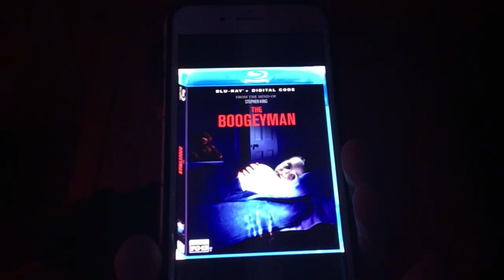20th Century Studios announces Digital and Physical dates for The Boogeyman | Lukegoldstonofficial